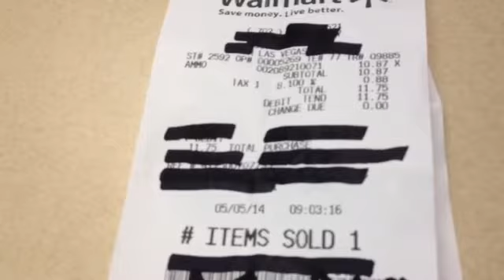A lil rant,plenty of ammo.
The ammo is out there guys. Team up with a friend.hell,I'll tell you when and where.running like a 90 percent success rate.